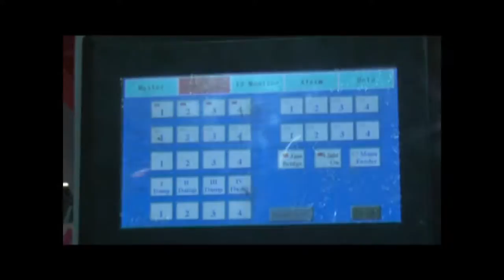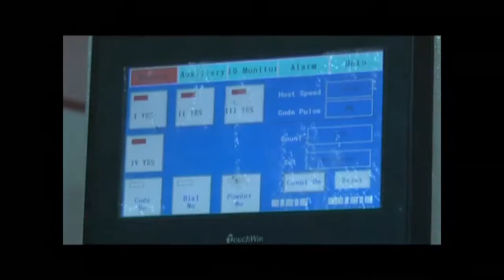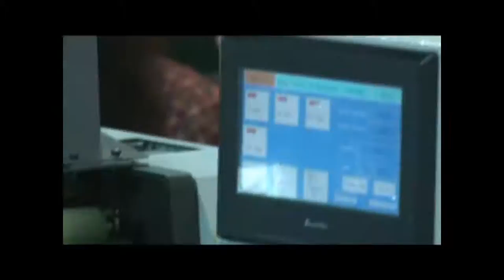FAIRPRINT Four Color Non-Woven Bag Printing Machine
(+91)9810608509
Mr. Om Arora